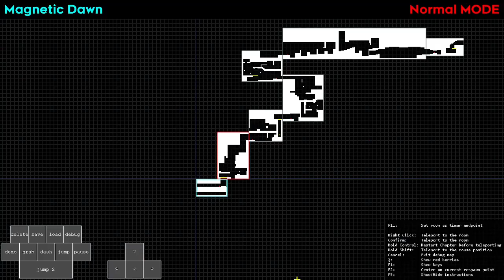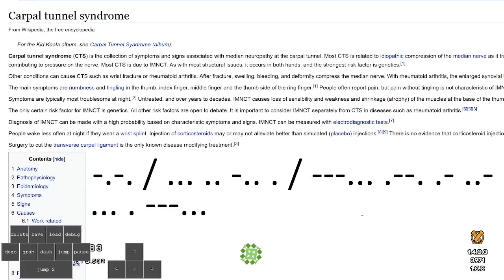"Magnetic Dawn" a-sides (clear) by Firethief1 | Celeste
stats :
start - 19/05/2023
clear - 22/05/2023
time - 8:10:07:110
death - 13015

creator : Firethief1